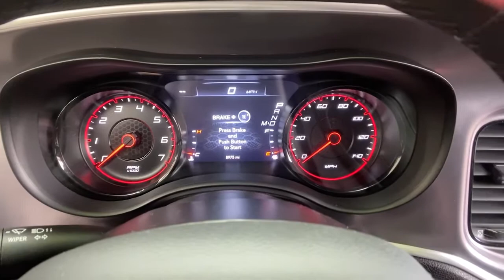2019 Dodge Charger Carrollton, Franklin, Atlanta, Marietta, Newnan, GA NB84B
Sublime Metallic Clearcoat Used 2019 Dodge Charger available in Carrollton, Georgia at John Thornton Cadillac Buick GMC. Servicing the Franklin, Atlanta, Marietta, Newnan, GA.

Recent Arrival! CLEAN CARFAX NO ACCIDENTS REPORTED, ONE OWNER, REAR BACK UP CAMERA, APPLE CARPLAY / ANDROID AUTO, LOCAL TRADE, 20 WHEELS, PLEASE CALL TODAY!!!, Black w/Cloth Performance Seats or Cloth Performance Seat w/Star or Daytona Logo Nappa/Alcantara Seat or Nappa/Alcantara Performance Seat. Thank you for considering this beautiful 2019 Dodge Charger SXT finished in stunning Sublime Metallic Clearcoat with Black w/Cloth Performance Seats or Cloth Performance Seat w/Star or Daytona Logo Nappa/Alcantara Seat or Nappa/Alcantara Performance Seat.brbrbr19/30 City/Highway MPGbrbrbrWe are your premier Carrollton, GA Cadillac dealership. John Thornton Cadillac Inc. Is family owned, and it is our goal to provide you with an excellent purchase and ownership experience. We also proudly serve Douglasville Cadillac customers. Whether you're searching for a new or used car near Douglasville or Bremen, researching financing options, or looking for a quick quote on a car, truck, or SUV, the friendly, yet professional staff at our Carrollton Cadillac dealership is ready to provide you with all the help you need. We are proud to serve Bremen Cadillac customers. We have served as your premier Cadillac dealer for the entire West Georgia area for over 45 years.brbrAwards:br  * 2019 KBB.com Best Resale Value Awards   * 2019 KBB.com Brand Image Awards